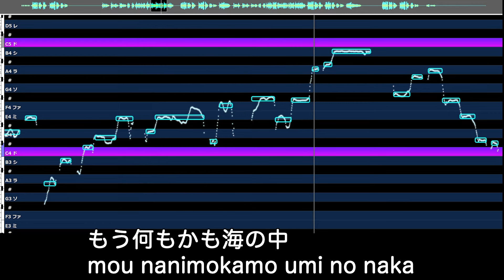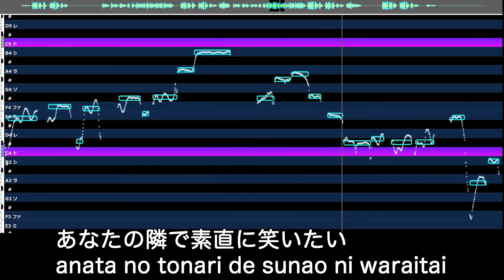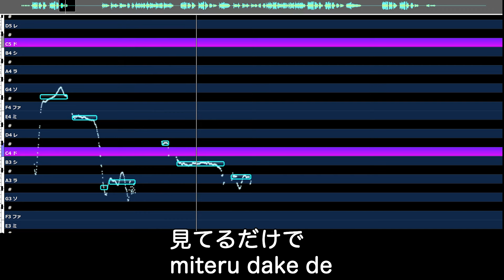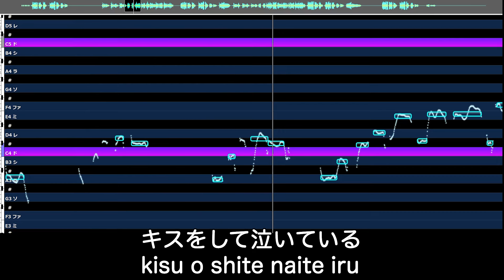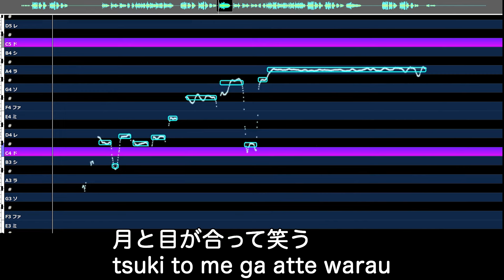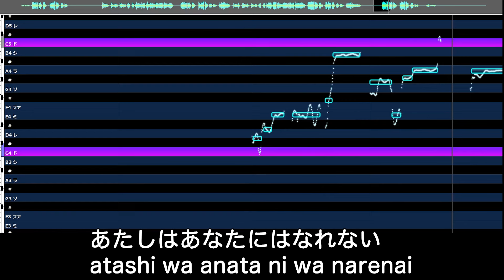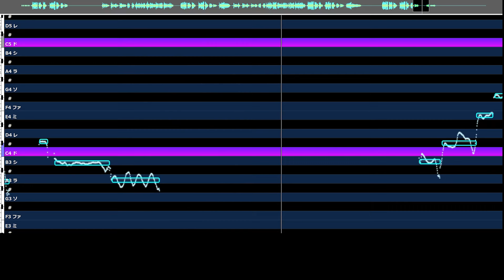【カラオケ上達】aikoの「相思相愛」♪超精密・本格志向のカラオケで、見るだけ・聴くだけで歌が上手くなる！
🎤 aikoの感動的な楽曲「相思相愛」を、本格的な超精密カラオケスタイルでご紹介します。

このビデオを通じて、aikoの歌唱技術と表現の深さを理解し、あなたも歌が上手くなること間違いなし！

動画内容:
楽曲解説:
「相思相愛」の歌詞とその背後にある意味を深掘りし、aikoがどのようにしてこの楽曲を通じて感情を表現しているのかを解説します。

カラオケでの歌い方:
正しい音程とリズム、感情の込め方を詳しく説明。特に「相思相愛」を感動的に歌い上げるためのコツを伝授します。

歌唱練習セッション:
カラオケトラックを使って、練習セッションを行います。一緒に歌いながら、上達できます。

あなたにとってのメリット:
歌唱力向上：基本から応用まで、段階的に歌の上達が可能です。
楽曲理解の深化：aikoの歌詞の深い層を理解し、感情豊かに歌う方法を学べます。
カラオケでの自信増加：「相思相愛」をマスターすることで、カラオケの場でも自信を持って歌えるようになります。

この動画はこんな人におすすめ：
aikoの楽曲が好きな方
カラオケで注目されたい方
歌唱技術を磨きたいすべての歌愛好家

ぜひ最後までご覧いただき、aikoの「相思相愛」をあなたも完璧にマスターしてください！

👍 動画が気に入ったら、いいねとコメントをお願いします。

【楽曲詳細】
劇場版『名探偵コナン 100万ドルの五稜星（みちしるべ）』主題歌
◆アーティスト：aiko 様
◆曲名：相思相愛

【動画の演奏について】
◆Key：Original Key
◆メイン： Unknown

【コメント】
超ガイドボーカルはピッチの再現を大切にするため、発音の不明瞭な部分はあえてそのままにしています。
同じ半音の中でも高かったり、中くらいだったり、低かったりします。
その音の違いを聞き分けられれば「相対音感」が鍛えられて、耳がよくなりカラオケも自動的に上達！？